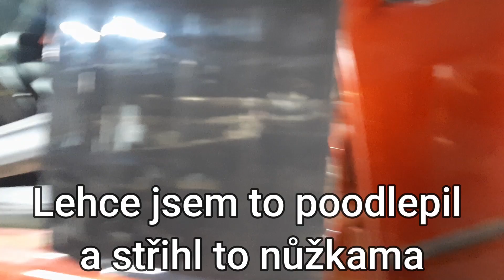Lepení fólie na B sloupky/černé sloupky